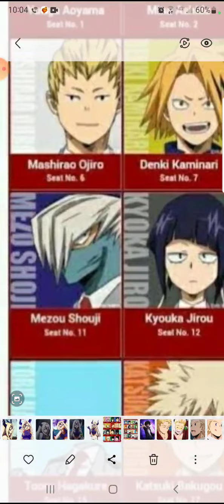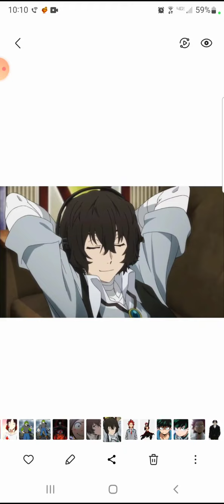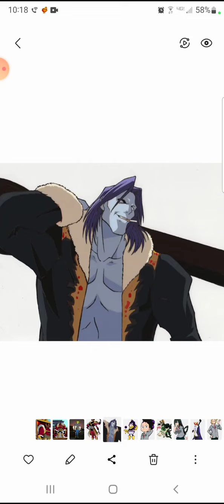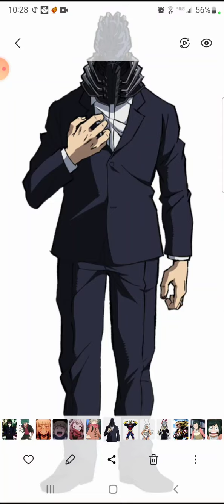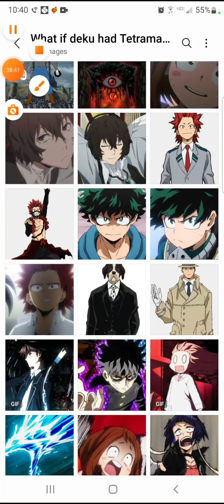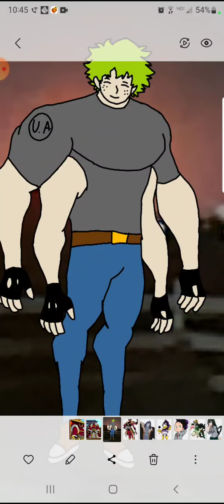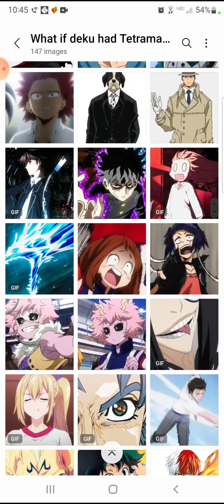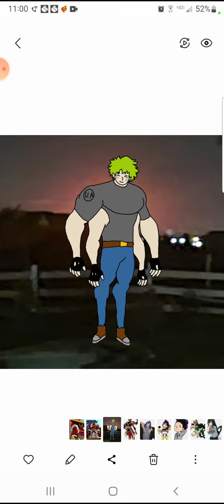what if deku had Tetramand Princess as a girlfriend (movie)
Sorry if I was breathing in it and plus Talk to him so fast I was trying to get it out before I go watch someone else's what if serious  and please leave a like, share, subscribe and comment on this video.